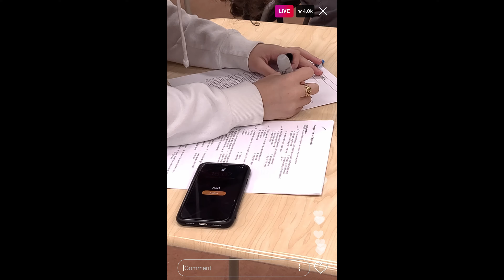Études et travail - Est-ce que tu en fais trop? Capsule 1